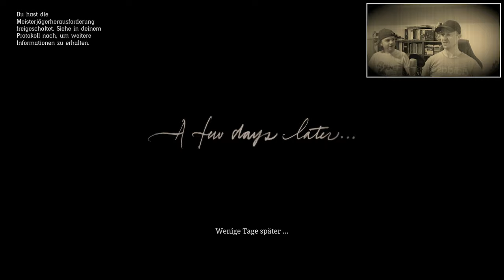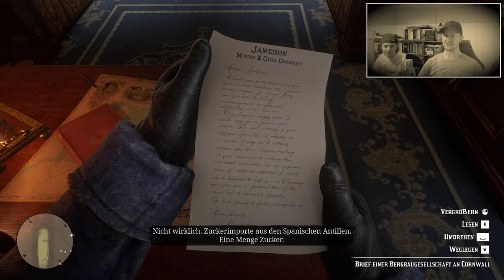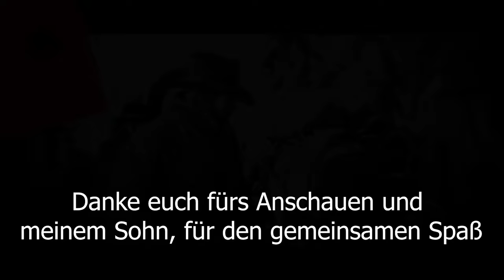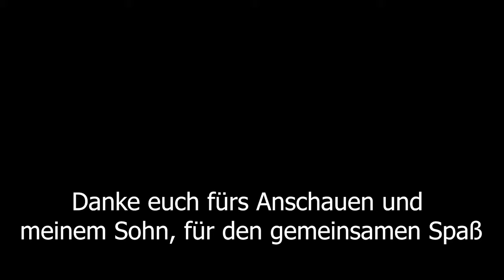Red Dead Redemption 2 | 003 Heute ist würg deinen Sohn Tag | Let's Play German / Deutsch Fun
und weiter geht es mit einem Let's Play zu Red Dead Redemption 2.
In diesem Teil wird gejagt, noch mehr geritten und endlich auch mal ein Zug überfallen. Wie immer hatte der alte Senseless reichlich Probleme und einen Sohn, der immer frech war. Daher musste ich ihn leider erwürgen :)

Ich hoffe, ihr habt mit uns genauso viel Spaß, wie wir ihn hatten.

Na dann, bis zum nächsten Mal,

Euer SenselessSurvivor & Sohnemann :)